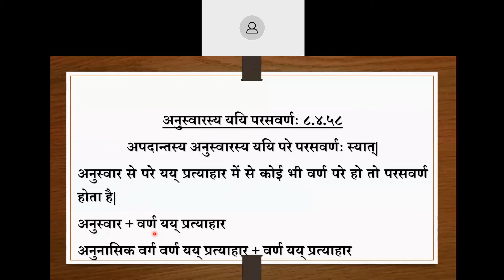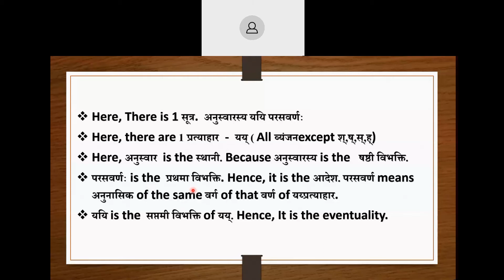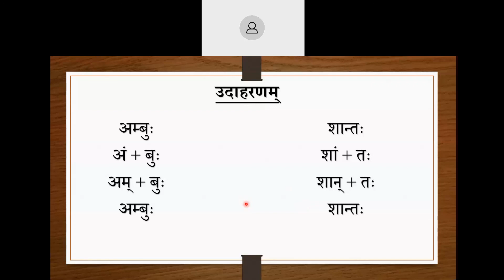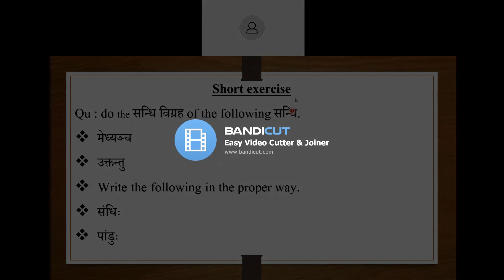परसवर्णसन्धिः अनुस्वारस्य_ययि_परसवर्णः parasavarnasandhi हल्सन्धिः लघुसिद्धान्तकौमुदी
इस वीडियो के माध्यम से लघुसिद्धान्तकौमुदी ग्रन्थ के हल्सन्धि प्रकरण के परसवर्णसन्धि के सिद्धान्त को आप आसानी से समझ सकते है| लघुसिद्धान्तकौमुदी संस्कृत के विभिन्न पाठ्यक्रम में शामिल है तब आप पाणिनीयव्याकरण को आसानी से इस संस्कृतवयुनम् चैनल पर समझ सकते है और जान सकते है| यदि आपको यह वीडियो पसंद है तो संस्कृतवयुनम् चैनल को Like और Subscribe करे और ज्यादा से ज्यादा इस वीडियो को जिज्ञासु विद्यार्थी तक पहुचाने में मदद करे